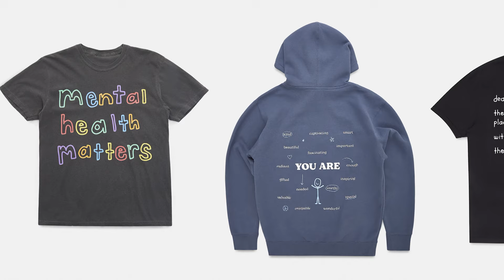Chloe Radcliffe Talks Stand-Up Comedy, Birthmark, Mental Health, Dating, Therapy - The Mental Game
Comedian Chloe Radcliffe joins The Mental Game to talk mental health with Brandon Saho. Chloe opens up about her childhood, being bullied for her birthmark, her mother's support and love, finding stand-up comedy, career struggles, sharing her vulnerability on stage and how she takes the best care of her mental health.

00:00 - Chloe Radcliffe intro
03:05 - Meaning of Mental Health
09:44 - Comedy and Cancel Culture
16:25 - Finding Stand-Up Comedy
19:10 - Face Birthmark and Childhood Struggles
28:20 - College and Working Corporate Job
32:23 - Quitting Job to Start Stand-Up
38:39 - Career and Self-Identity Struggles
54:34 - Being Vulnerable on Stage
1:00:00 - Dating and Relationships
1:06:15 - Becoming Best Version of Herself
1:11:25 - Advice to Younger Comedians